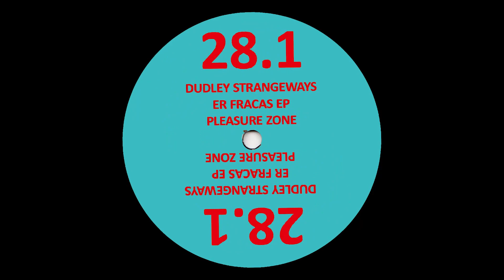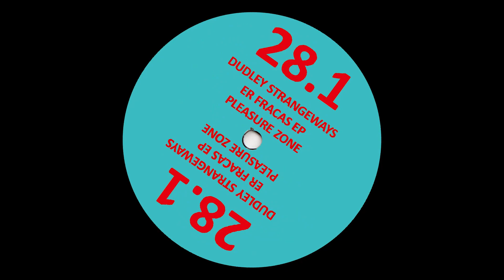Dudley Strangeways - Pesky [PLZ028​.​1]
Buy via Bandcamp 🔹